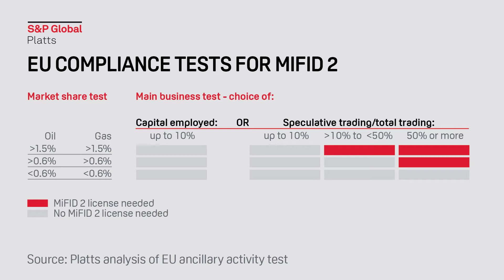Blockchain, Brexit loom for EU commodity traders after smooth MiFID 2 start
The EU's MiFID 2 financial instrument trading rules have started smoothly with EU commodity traders' compliance good so far. But while traders and regulators adapt to the new world of yearly exemptions and adjustable position limits, new challenges are looming, reports S&P Global Platts senior editor Siobhan Hall.

The EU's biggest financial center, the UK, is due to leave the bloc at the end of March 2019, while emerging FinTech like blockchain and smart contracts will generate new legal issues.

* EU compliance tests for MiFID 2
* Estimated 2016 EU derivative market sizes
* UK could be outside EU rules by end-March 2019
* Blockchain, smart contracts to generate new legal issues
Keep up to date with all the latest S&P Global Platts energy news and analysis by following us on Twitter at @PlattsOil, @PlattsGas and @PlattsPower